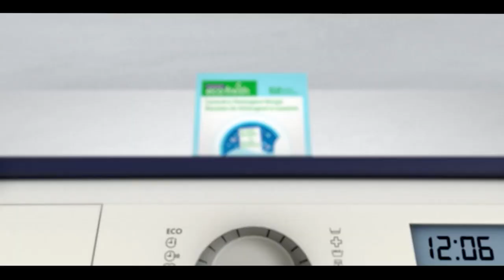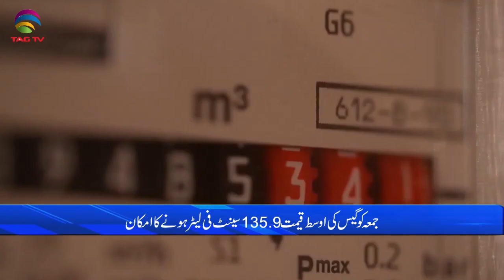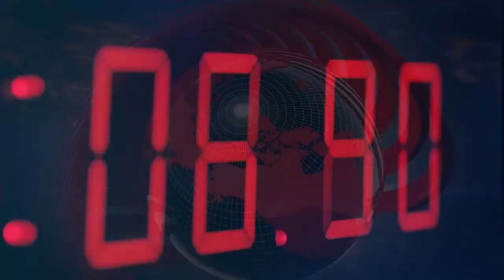International and Canadian News - December 8, 2022